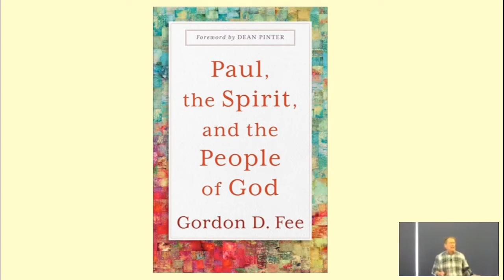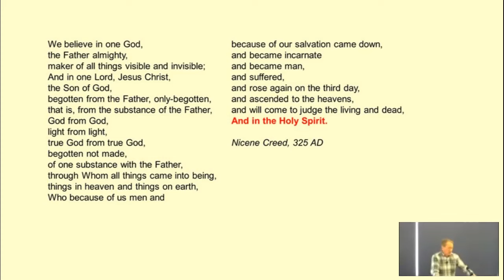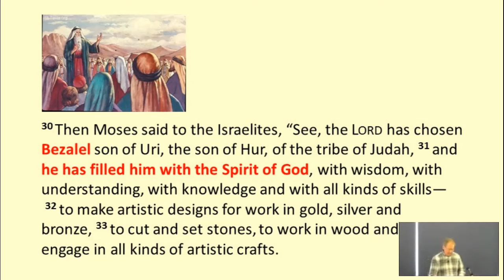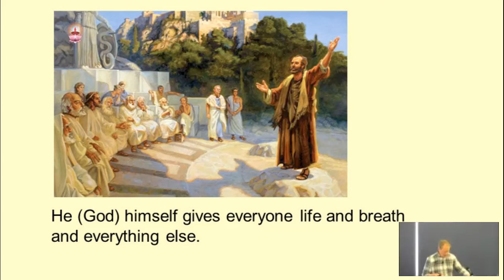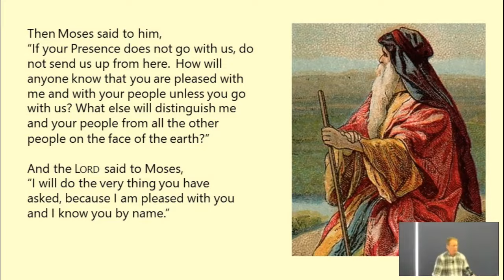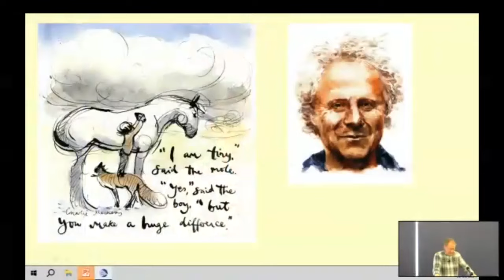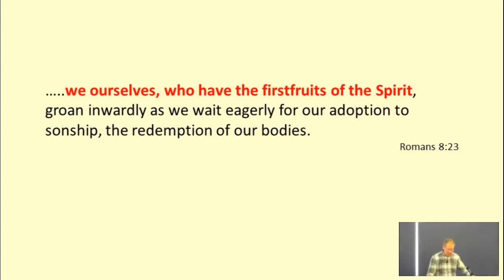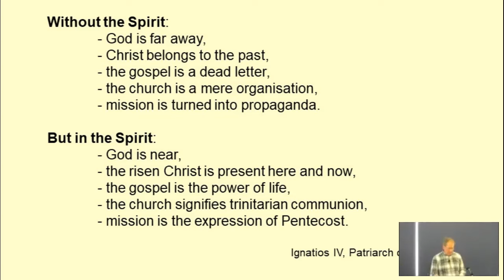Holy Spirit Series: Part 1 - "Who Is Holy Spirit?" - 5th May 2024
Part one of a three-part series looking at the Holy Spirit.
Key Passages: John 14 v 15-19 & Romans 8 v 11-16
Speaker: Tony Neal